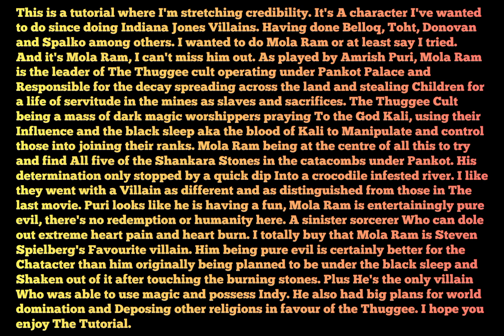GTA V: Indiana Jones And The Temple Of Doom (1984) Mola Ram costume, make-up + mask tutorial